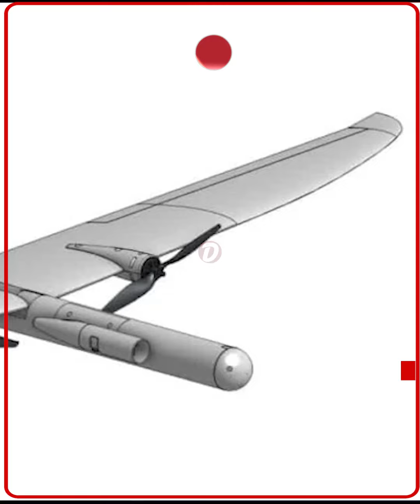ئەمریکا فەرماندەیەکی سەربازی لە بەغدا کوشت